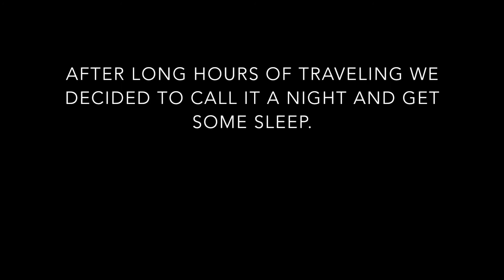Mission to Ellas Rock Sri Lanka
Mission to Ellas Rock Sri Lanka // Episode 12

We are feeling adventurous and up for a challenge as we make attempt to hike up to the top of Ellas Rock. It is 1,041 meters (3,415 ft) above the sea level and the views are stunning! The Hike is steep and even a little dangerous but it is totally worth it!